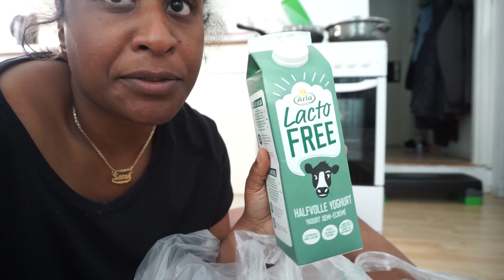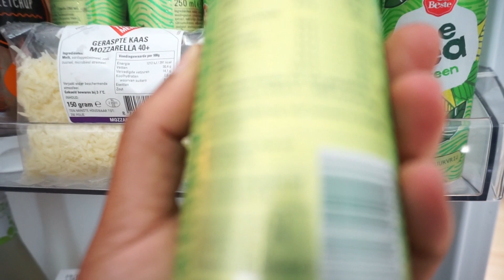VLOG WEDDING DAY WITH FAMILY AND MY RELAX ROUTINE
COME WITH ME WEDDING DAY AND MY RELAX ROUTINE  YOUTUBER

Hi loves a new video!! welcome back!! todays vlog will be about me starting my day relaxing, doing some stretches. stretching is good for the blood circulation and that means good for the health. Its a good way for me to keep myself flexible and calm. You will also see me unpacking my grocerous from picnick. I grocery company who deliveres at home which I am very happy about. I will give you a small tour in my mini fridge LOL so you can have a glimbs of what I eat in a day. Health foods and a little bit of junk food. Just watch to see. The bigs news my sisters got married and is expecting. I can only show you a few small glimbs of there wedding day as it was hers. If you want to see the full foto of her wedding day follow her on instagram Antiphaz to see it :) . Doesnt she look fabulous and fashionable in her maternity wedding gown ??!! Just breath taking to me. I wish her and her family lots of love and lots of blessings. Small youtubers support is welcome.

NATURAL MEDICINES

TOILET PAPER LETS TALK ABOUT IT LETS TAKE CARE OF EACH OTHER

MY GO TO HERB DRINK

HOW TO BE OPTIMISTIC

HAVE MORE FUN CREATE SOMETHING TO LOOK FORWARD TO

IN CASE YOU ARE BORED DURING THE QUARANTINE THERE IS SO MUCH FUN STUFF TO DO